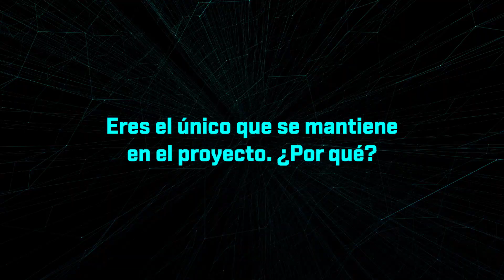Mopoz: "Formar parte de este quinteto es una ilusión"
Movistar Riders ha presentado una equipo de Counter Strike que ha sorprendido a la comunidad por el nivel de sus jugadores. Nosotros hemos querido conocer sus impresiones de primera mano y por ello hemos hablado con  Alejandro 'mopoz' Cano